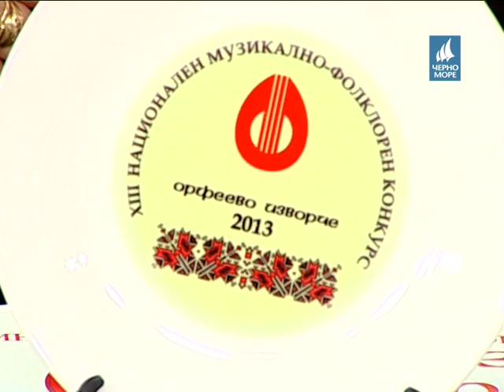ТВ "Черно море" - Щрихи от утрото 26.03.2013